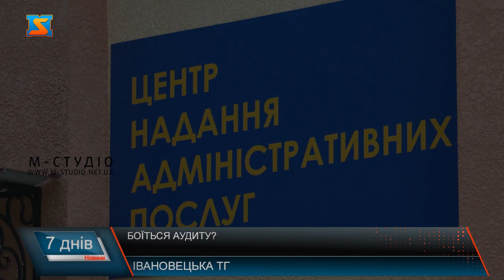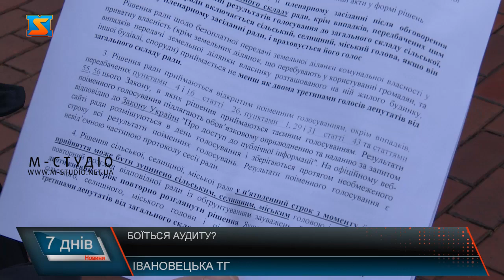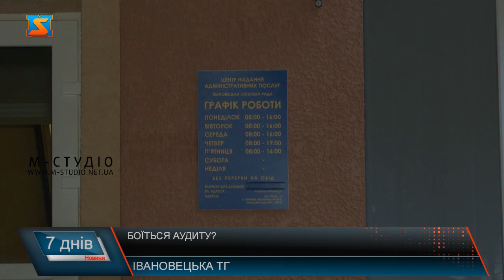Боїться аудиту? Проведення перевірки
Нещодавно на одній із сесій Івановецької сільської ради депутати подали проект рішення про звернення до управління Держаудит служби для проведення державного фінансового аудиту Івановецької сільської ради за 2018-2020 роки. Таке рішення, за словами депутатів, було зумовлене через звернення мешканців громади, які мають підозри щодо доцільного використання коштів із державного бюджету.Цей проект підтримали 14 депутатів. Та вже за кілька днів вийшло рішення Івановецького сільського голови про призупинення рішень дев’ятнадцятої сесії восьмого скликання Івановецької сільської ради, які стосувалися саме проведення аудиту за 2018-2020 та 2021 роки. За законом, голова має таке право. Проте, є чітко прописані обставини, за яких може бути накладене вето на рішення, за яке проголосував депутатський корпус.За роз’ясненнями, чому голова вирішив призупинити рішення щодо проведення аудиту звернулася прямо до сільського голови Михайла Мишкулинця.Голова скликав позачергову комісію та сесію, але більшість депутатів не з’явилися, адже вважають дії голови неправомірними. Як нам розповіли депутати сільської ради, пан Мишкулинець, протягом останнього року більшість часу був відсторонений від посади, через відкриту на нього кримінальну справу. Та вже більше місяця як голова знову виконує свою роботу, але за цей час певні рішення пана Мишкулинця викликають сумніви у депутатів та працівників сільської ради.Те, що депутати не з’явилися на сесію на комісію має свої наслідки.Чому голова так боїться проведення аудиту і блокує рішення депутатів? Чому спочатку депутати прийняли рішення, і тільки згодом у пана Мишкулинця з’явилися сумніви щодо того, наскільки правильно було винесено рішення депутатами? Щоб розібратись у ситуації, і з’ясувати, чи є що приховувати теперішньому голові Івановецької сільської ради, та чи мало місце недоцільне використання коштів громади – журналісти нашого телеканалу просять управління Держаудит служби звернути увагу на проблему, яка зараз склалася, і ми вже готуємо звернення до відповідних служб. Бюджетні кошти мають використуватись за цільовим призначенням, а мешканці громад мають спати спокійно, і не перейматись тим, що їх хтось хоче обдурити.